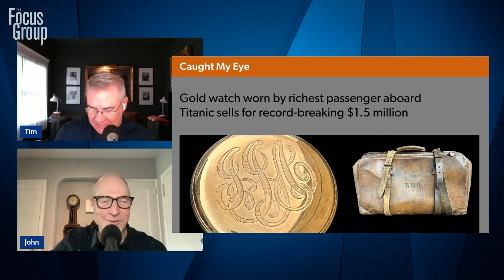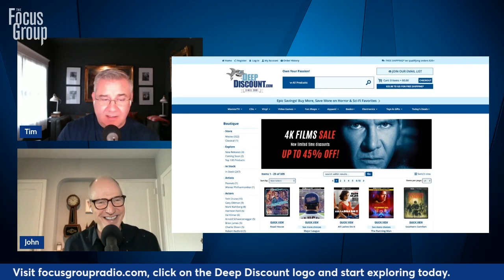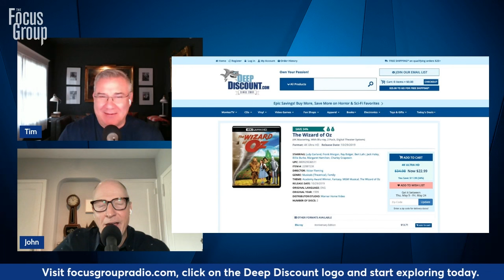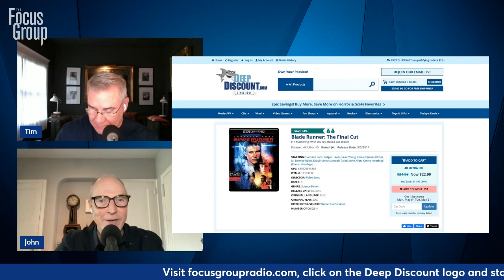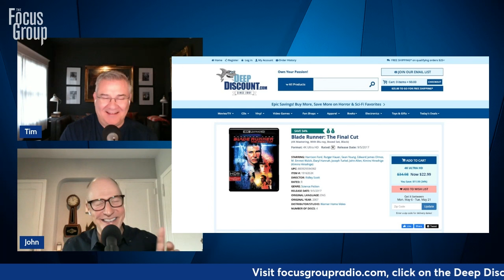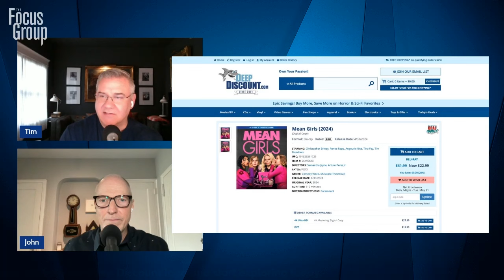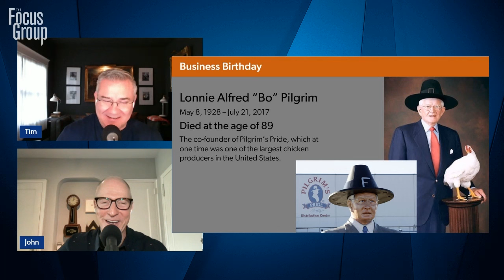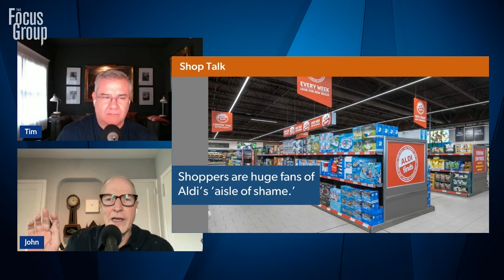The Aldi Aisle of Shame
05/08 24 | Shop Talk directs us to the German owned grocer, Aldi, and their non-grocery aisle of “finds.” But first, Caught My Eye deals with luxury jeweler Cartier. The retailer’s Mexican website improperly listed $14K earrings for $14. A man bought 2 pairs and Cartier protested. The Mexican Government Dept. of Consumer Affairs sided with the customer and made Cartier adhere to the price. Also, items from the Titanic recently sold at auction including a watch worn by John J. Astor IV selling for $1.5 million. Lonnie Pilgrim, the longtime leader of chicken giant, Pilgrims Pride, is our Business Birthday.

The Aldi "aisle of shame": 37:20